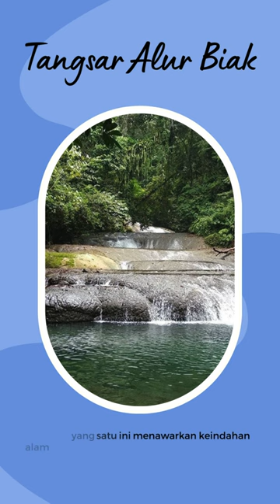wisata aceh tamiang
Channel ini membuat vidio tentang pembelajaran, aktivitas sekolah, aktivitas semua unsur masyarakat sekolah dalam membagikan ilmu pengajaran di bidang pendidikan khususu anak anak difable / disabilitas untuk menjadi dedikasi penonton channel ini dan menimbulkan motivasi bagi penontonnya dengan konten yang membangun semangat dari melihat contoh semangat anak-anak berkebutuhan khusus serta semangat para pengajarnya.
semoga tontonan yang kami berikan bermanfaat.
Jangan lupa Subscrabe, like dan share serta komentar untuk mendukung kemajuan channel kami.
kami mengucapkan sangat berterimakasih kepada penonton jika mau memberikan dukungan terhadap channel kami.